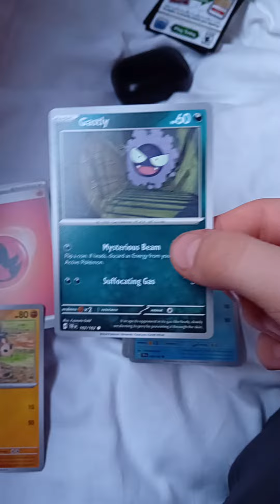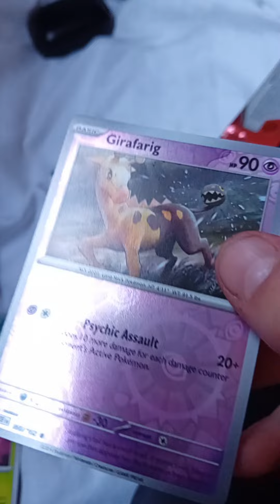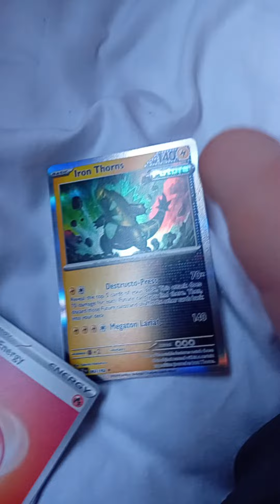another pokemon opening